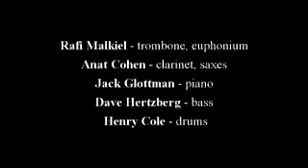Rafi Malkiel Quintet